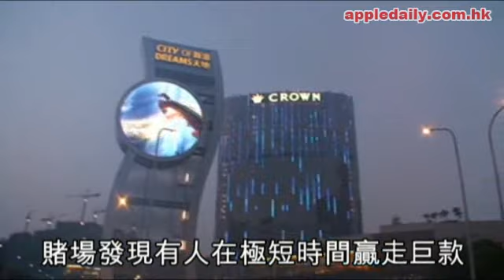手指揳盅蓋阻閉合, 罅縫窺點數贏百萬, 新濠天地破電子骰寶老千黨